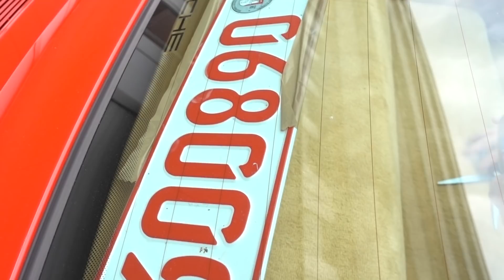Kein Auto mehr! Was kommt jetzt?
● Tastatur: folgt
● Maus: folgt
● Monitor: folgt

● Mein Gaming Laptop
● Gaming PC (daheim)
● Gamecapture Card
● Kamera für Vlogs
● Zweite Kamera für Vlogs

Wenn ihr mich supporten wollt, könnt ihr über die aufgelisteten Links shoppen. Das kostet euch ganzehrlich keinen Cent mehr!